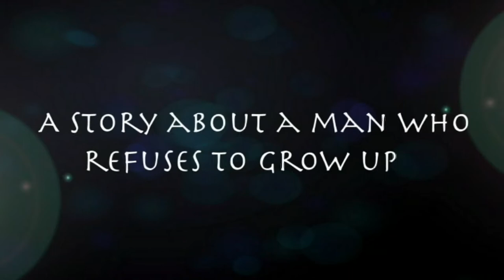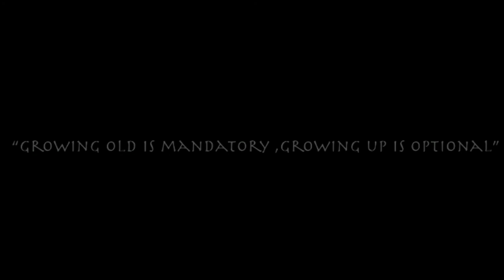Forever a kid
Just a fake trailer me and my friend made
Actors :Josh Hoffman (Me)
          :Austen Harris